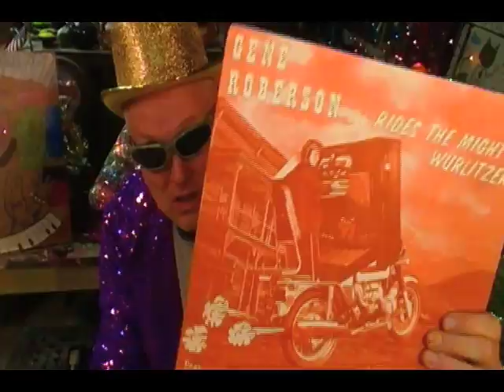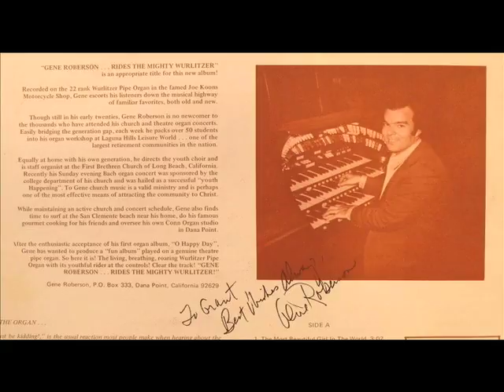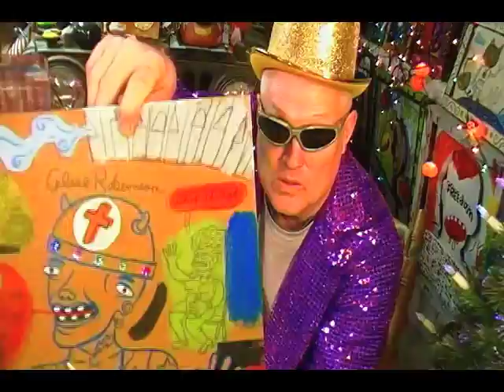Gene Plays With His Mighty Organ Real Fake Outsider Painting & Oddball LP